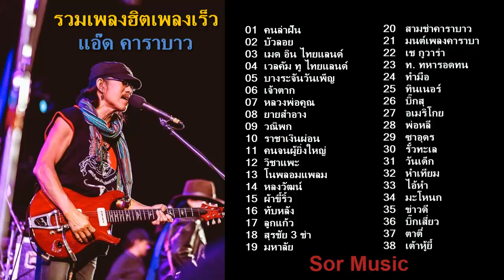รวมเพลงเร็วคาราบาว คนล่าฝัน บัวลอย เมดอินไทยแลนด์